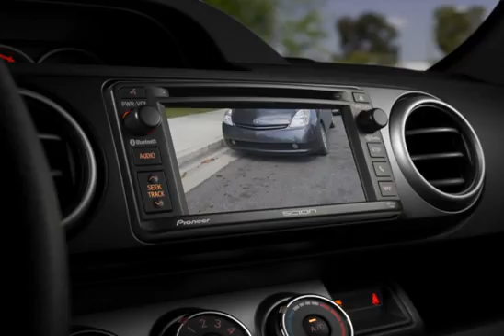Great Small Cars For The Urban Landscape - #2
Yearn for a European luxury sports sedan. but can't swing those payments? The Fusion is a satisfying substitute. While many midsized sedans prove to be a snooze to drive. this Ford's sharp steering makes even a routine commute fun. while still providing the absorbent ride and quiet cabin needed to churn out those miles. A broad line-up includes a 39 mpg hybrid. a plug-in hybrid. and available all-wheel drive. You still need to put up with the frustrating MyFord Touch infotainment touch screen in the Fusion (one of the last holdouts with this system). but Sync 3 arrives for 2017 along with other updates.